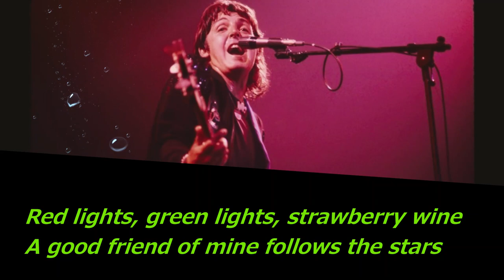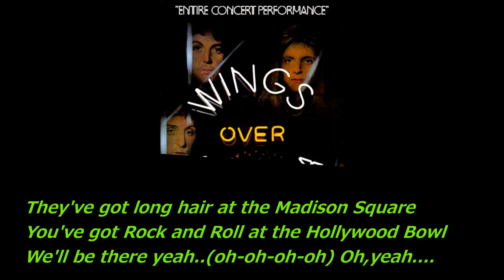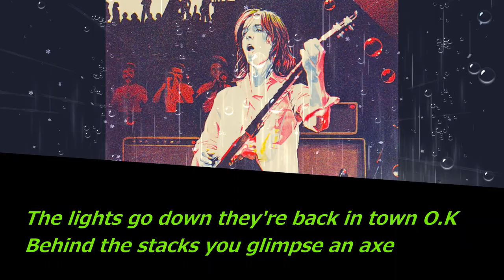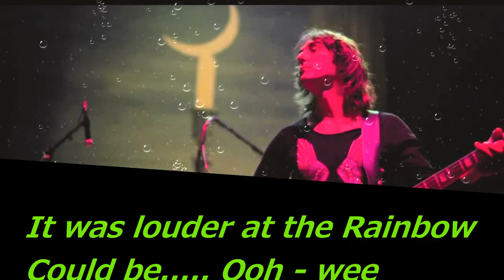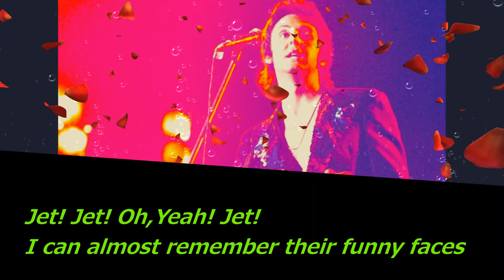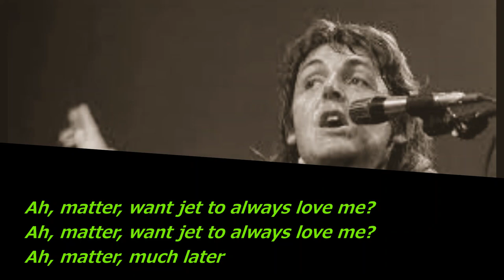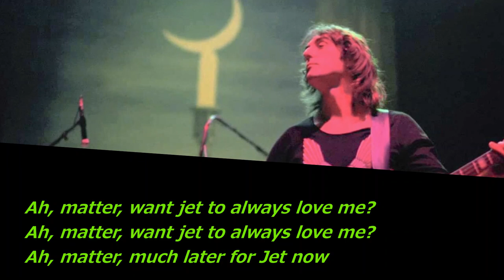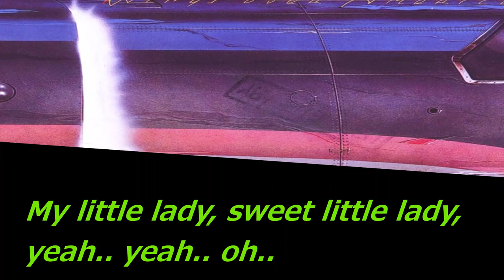Wings - Over America [Live] - Lyrics / Venus and Mars / Rock Show / Jet.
WINGS
Paul McCartney & Wings. Over America [Live]
Lyrics
Venus and Mars

Sitting in the stand of the sports arena
Waiting for the show to begin
Red lights, green lights, strawberry wine
A good friend of mine follows the stars
Venus and Mars are alright tonight

Rock Show
Yeah,Tell,me.
What that man holding in his hand?
He looks a lot like a guy I knew way back when
It's silly willy with the Philly band
Could be. Oo - ee.
What's that man movin' cross the stage?
It looks a lot like the one used by Jimmy Page
It's like a relic from a different age

If there's a rock show at the Concertgebouw
They've got long hair at the Madison Square
You've got Rock and Roll at the Hollywood Bowl
We'll be there. Oh yeah.

The lights go down they're back in town O. K
Behind the stacks you glimpse an axe
The tension mounts you scare an ounce,ole
Temperatures rise as you see the whites of their eyes

We'll be there yeah..(oh-oh-oh-oh) Oh yeah. Oh,Come on, Baby.

In my green metal suit I'm preparing to shoot up the City
And the ring at the end of my nose makes me look rather pretty
It's a pity there's nobody here to witness the end
Save for my dear old friend and confidante Madamoiselle Kitty
Kitty. Kitty.

Yeah, tell me
What's the man movin' to and fro?
That decibel meter doesn't seem to be reading low
It was louder at the Rainbow
Could be. Ooh - wee
If there's rock show
Cours I'm going be threr
Long hair at the madison square
Rock and roll at the hollywood bowl Yeah yeah
(Rock Show) Oh,taking you there
(Long Hair) With you long blond hair
(Rock Show) Oh, come on get on the taking
(Rock Show) Oh,Yeah,yeah,yeah,yeah
(Rock Show) Oh,come on baby getchar how?
(Rock Show) Oh, you oh you head
(Rock Show) Yeah,for messing
(LONG HAIR). 🎵

Jet, Jet,
Jet, I can almost remember their funny faces
That time you told them that you were going to be marrying soon
And jet I thought the only lonely place was on the moon

Jet Jet Jet
Jet was your father as bold as the sergeant major
How come he told you that you were hardly old enough yet
And jet I thought the major was a lady suffragette

Jet Jet Jet
Ah Mater want Jet to always love me
Ah Mater... much later

Jet (Ooh...) Jet (Oooh...)
Yeah, You know I thought you was a little Lady Suffragette
A little lady, my little lady, yes oh

Jet with the wind in your hair
Of a thousand laces
Climb on the back and we'll go for a ride in the sky
And Jet I thought that the major was a little lady suffragette
Jet JeT
And Jet you know I thought you was a little lady suffragette
Jet
My little lady, sweet little lady, yeah..yeah.. oh...

Are you Feeling?
Feeling Alright? Oh Yeah!